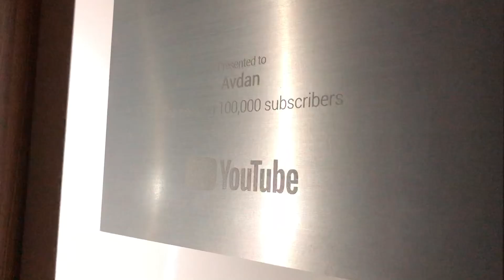I GOT THE SILVER PLAY BUTTON!